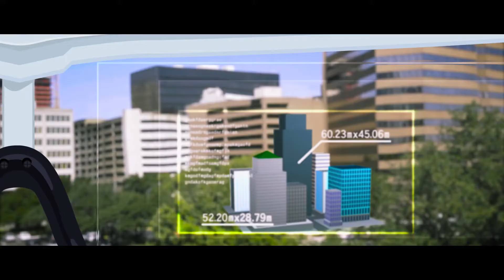Hitachi-LG Data Storage - AR Glass RM-L200SU